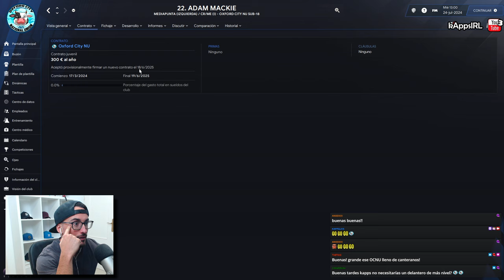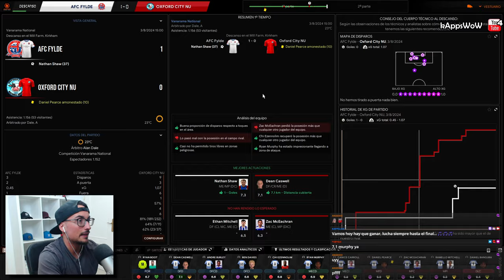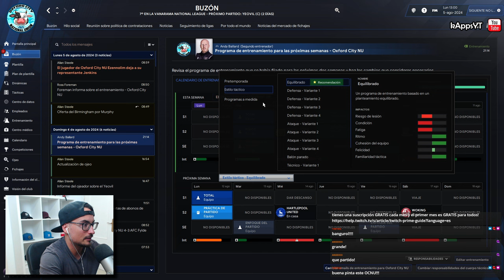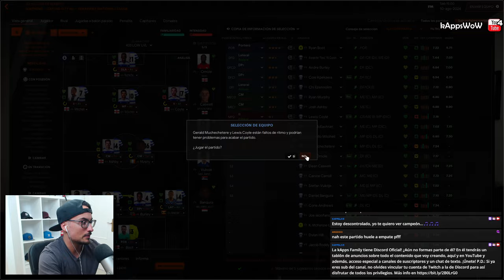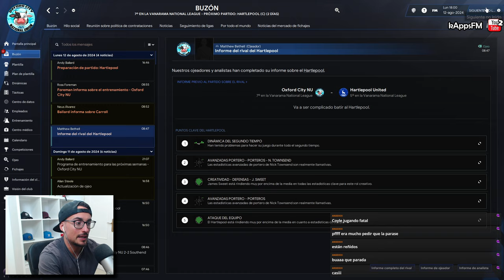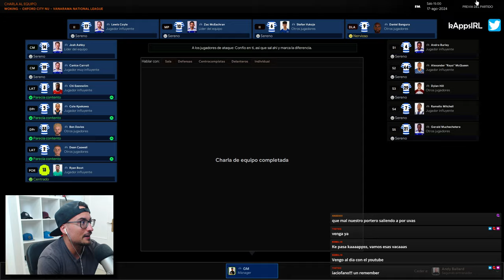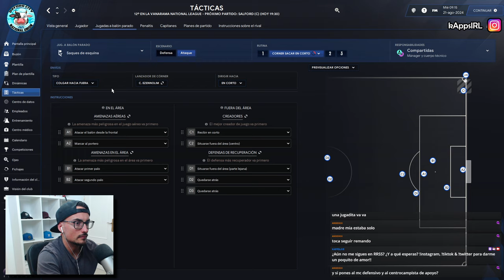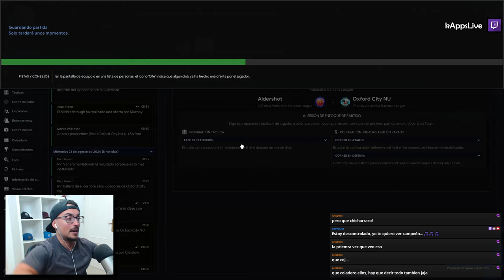Dura Bienvenida en una Liga llena de Míticos Fósiles #10 Oxford City NU en Football Manager 2024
💜 Ya sabes que puedes ver este contenido en directo e interactuar conmigo al mismo tiempo en la plataforma morada o también verlo al completo (sin editar) cuando quieras.

Esta serie pretende simular un CAMINO A LA GLORIA de un Club Inventado desde lo más profundo del fútbol humilde hasta ganar la Premier League.